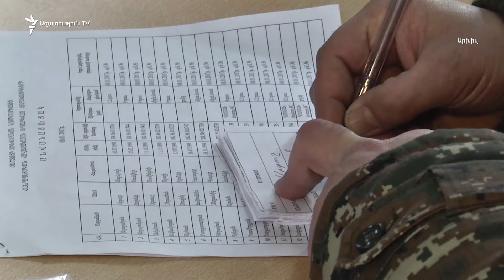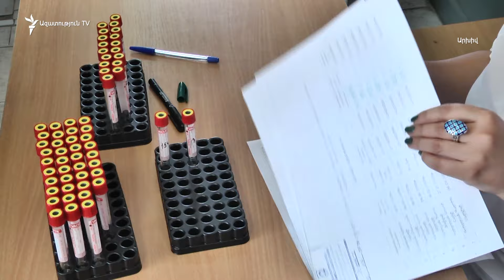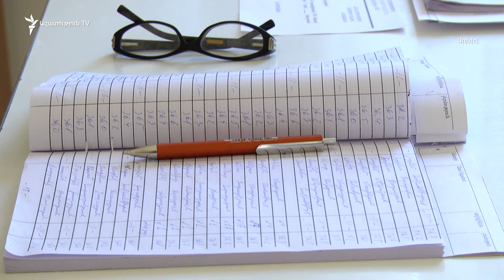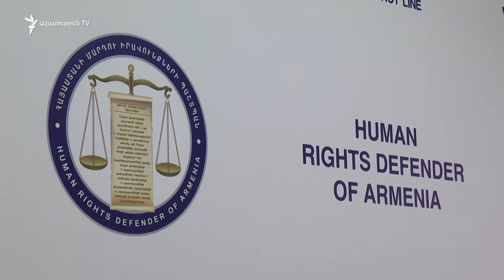Ահազանգեր ձմեռային զորակոչի վերաբերյալ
Որդիներին առանց մանրամասն ու լիարժեք հետազոտությունների տանում են ծառայության՝ ահազանգում են մի շարք զորակոչիկների ծնողներ։ Պաշտպանության նախարարությունից կարճ հակադարձում են՝ հետազոտություններն իրականացվում են օրենքով, իսկ արդյունքներին համաձայն չլինելու դեպքում կան բողոքարկման ընթացակարգեր։